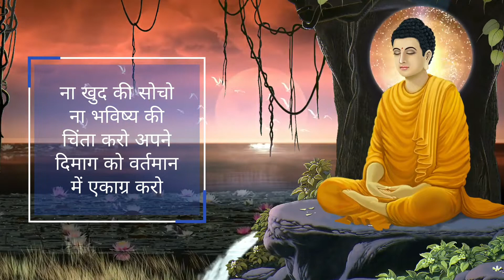3 - Life changing Lesson ll Gautam Buddha ll Motivational Video ll